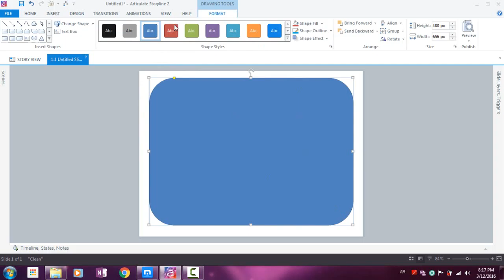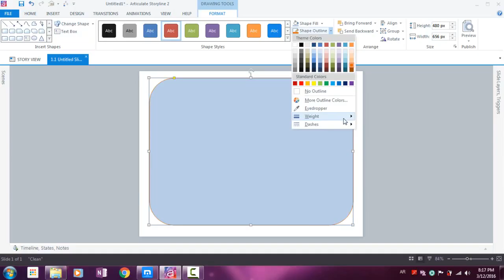23 Adding Shapes